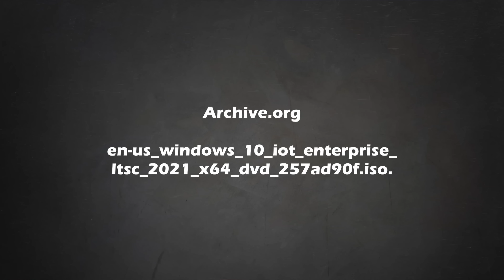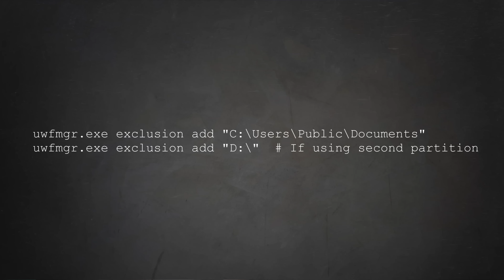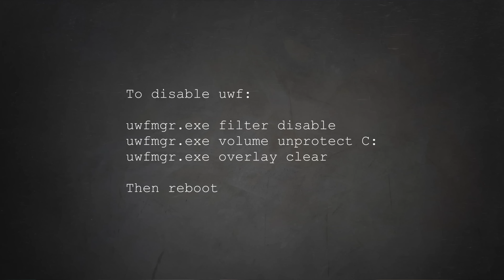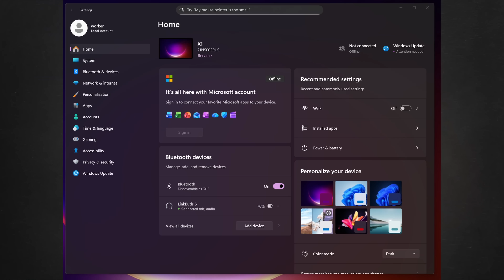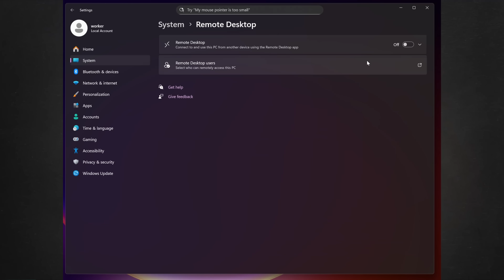Windows 10 is DEAD in 2025? — Here’s How I Run It SAFELY Forever (No Updates)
Last October 14, 2025, Windows 10 officially reached end-of-support—no more security patches, no more updates, and no more safety net from Microsoft. For millions still running it, that date marks the moment their PC becomes a ticking target for hackers. But it doesn’t have to end in a graveyard. In this video, we reveal the one simple, free move that locks your Windows 10 system in a vault of permanent protection—keeping it safe, stable, and usable forever, even without Microsoft’s help.

You’ll see exactly what to in a few minutes, why paid “extended security” isn’t worth it, and how to dodge the forced Windows 11 upgrade trap. Whether you love Windows 10 or just can’t upgrade your hardware, this is your last-chance playbook to stay secure without spending a dime. Watch now—before the tombstone becomes your reality.

Brax Virtual Phone, De-Googled Phones, BytzVPN, BraxMail, BraxRouters are available